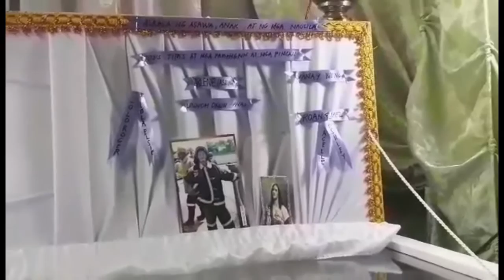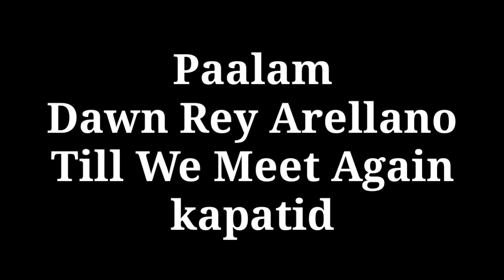till we meet again Classmate Dawn Rey